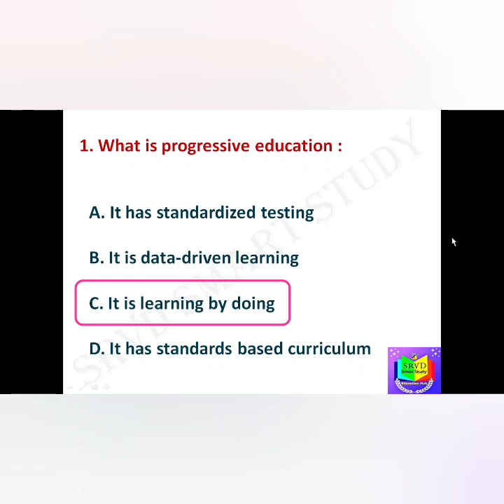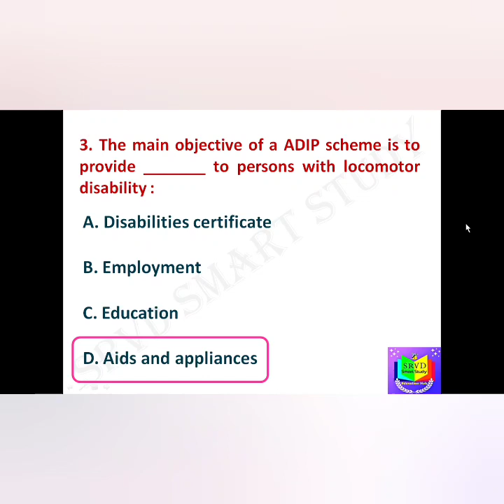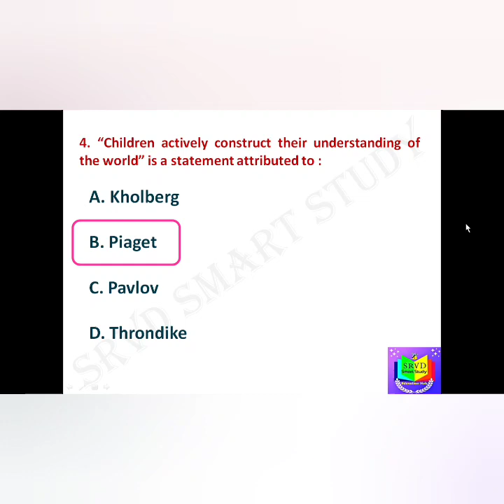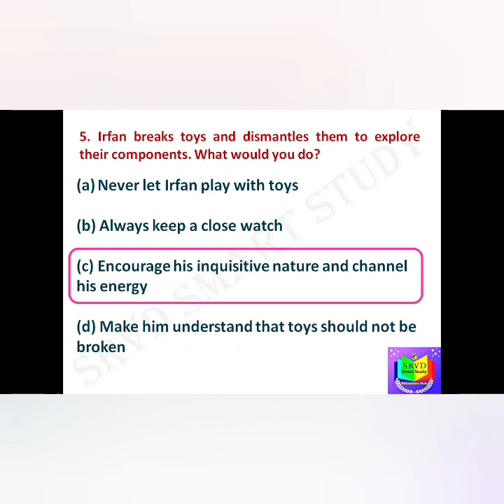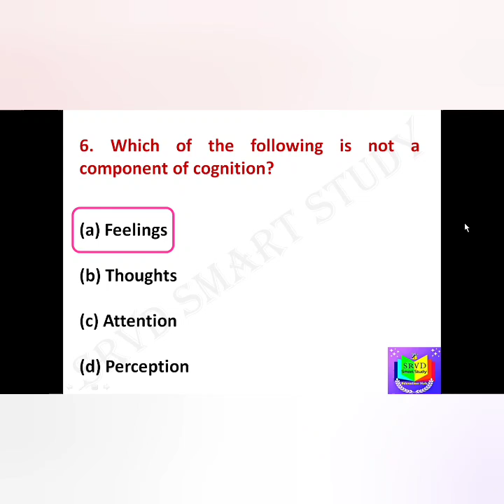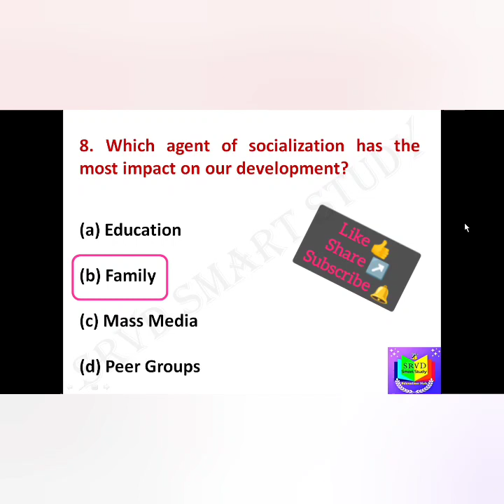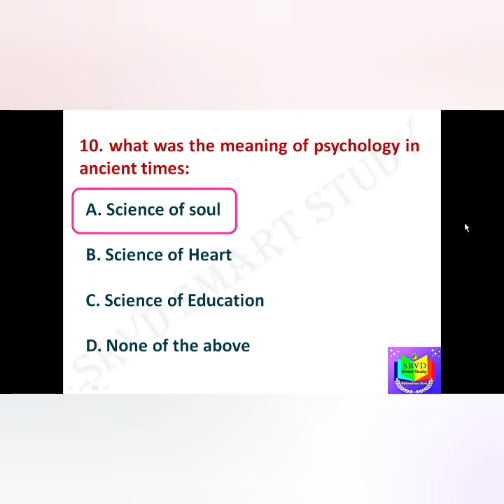Daily Pedagogy Mcq series by Srvd Smart Study Education hub | 14/08/2023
Daily Pedagogy Mcq series by Srvd Smart Study Education hub | 03/08/2023 |

From Teacher Eligibility Test to Every Teaching job Entrance Exam. Helpful for All.